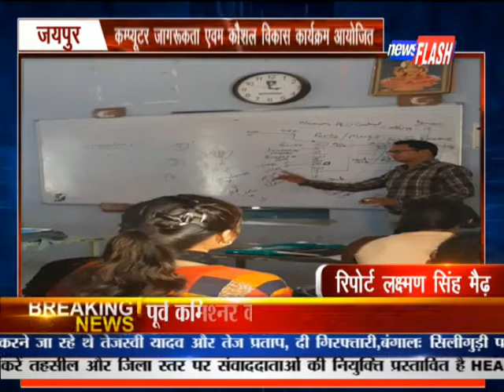PITS Sikar कम्प्यूटर जागरूकता एवम कौशल विकास कार्यक्रम आयोजित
My life's memorable workshop.
Thanks to PITS Director Sir for choosing me as a coordinator.
Also a big thanks to school staff for their kind support.